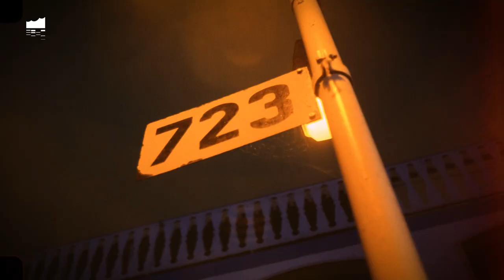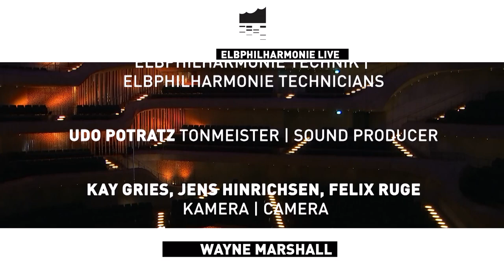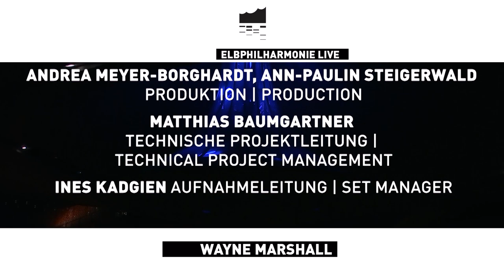Elbphilharmonie LIVE | Wayne Marshall spielt Bernstein, Widor, Ager, Baker & Beethoven an der Orgel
Er ist ein Genie an der Orgel und ein charismatischer Dirigent, Komponist und Unterhalter: Der Brite Wayne Marshall kann Kirchenmusik und Jazz, Bach und Broadway – und begeistert damit ein Publikum weltweit. Zum 250. Geburtstag von Ludwig van Beethoven improvisiert er in der Elbphilharmonie über Themen des großen Jubilars. Zuvor spielt er gewichtige Werke der französischen Orgelliteratur, eine vertrackte Toccata und Fuge seines kanadischen Kollegen Andrew Ager und eine Improvisation über Musik seines künstlerischen Fixsterns Leonard Bernstein.

// BESETZUNG
Wayne Marshall - Organ

// PROGRAMM
00:00 Intro

02:40 Improvisation über Themen von Leonard Bernstein

Charles-Marie Widor
16:30 Sinfonie Nr. 6 g-Moll op. 42/2

George C. Baker
50:00 Deux Évocations

Andrew Ager
1:02:40 Toccata & Fuge

1:14:02 Improvisation über Themen von Ludwig van Beethoven